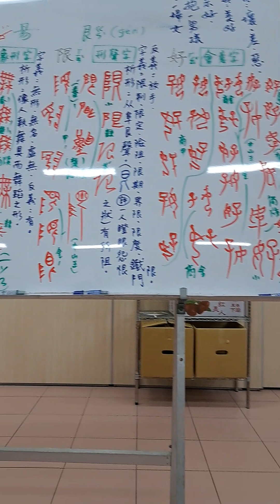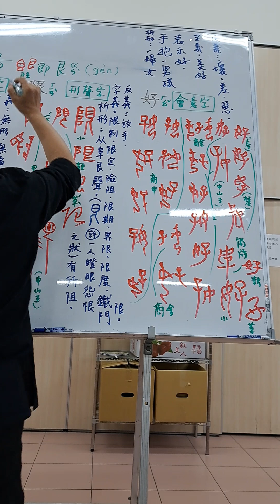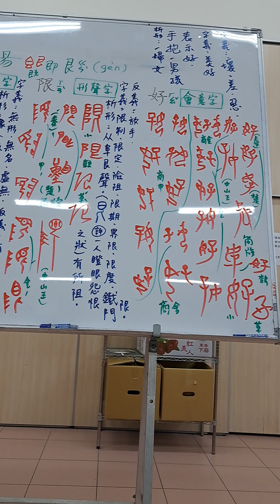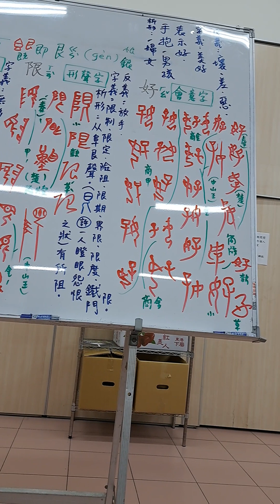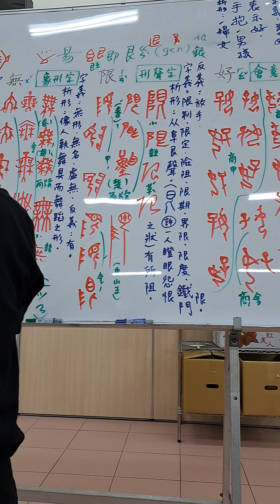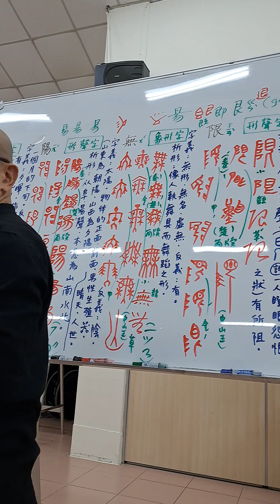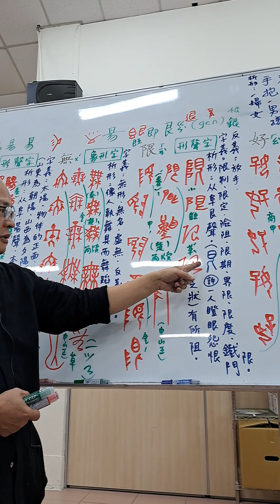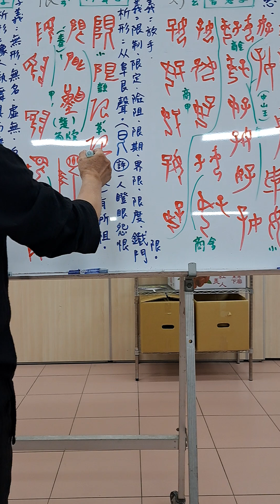20231113陳一郎師講解「限」字之析形字義